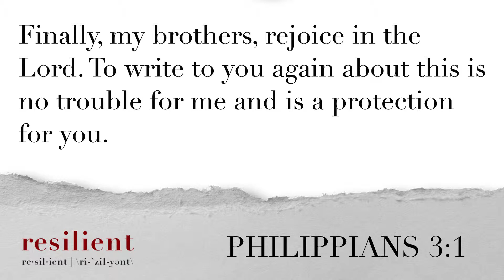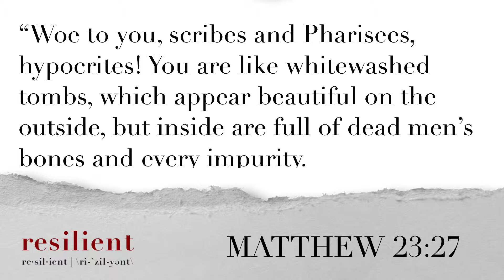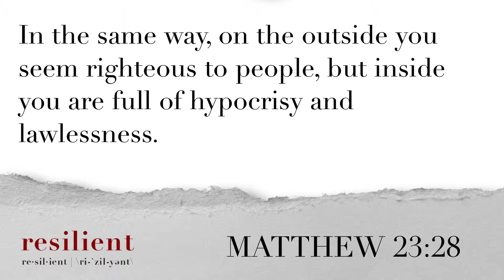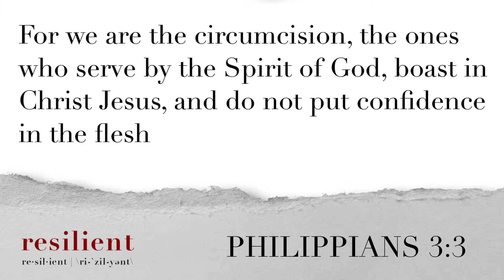RESILIENT JOY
David Brower
Philippians 3:1-3